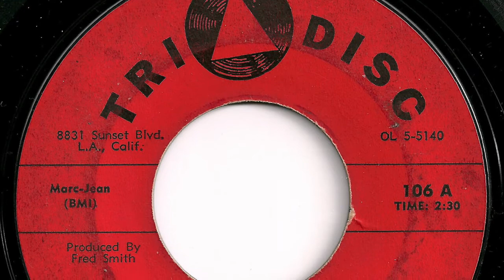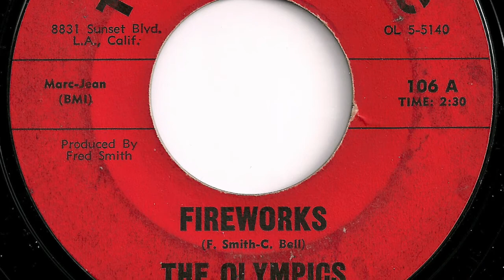Olympics - "Fireworks"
Record released in 1963.   Tri Disc  106.